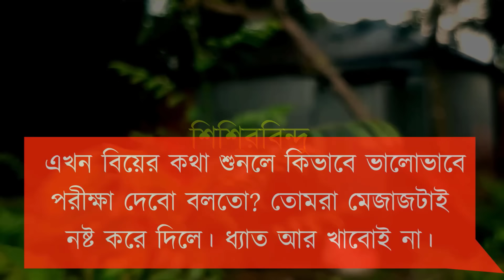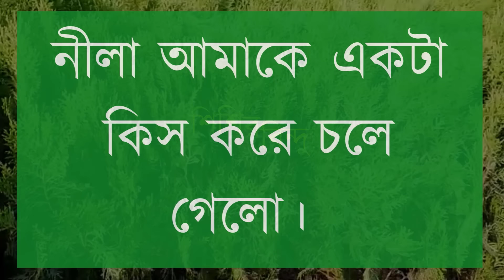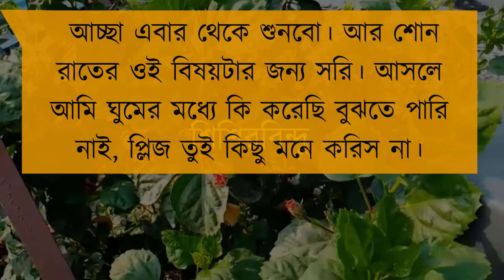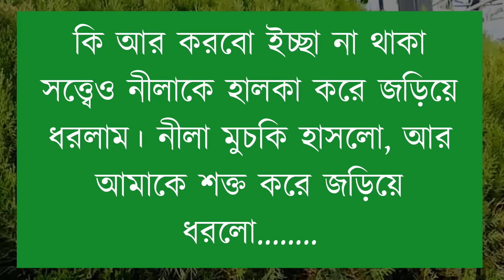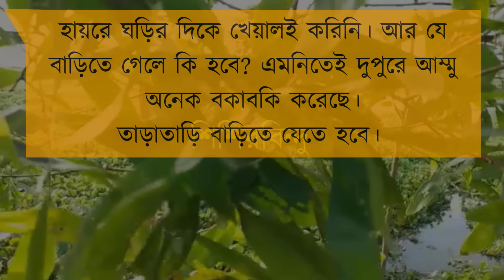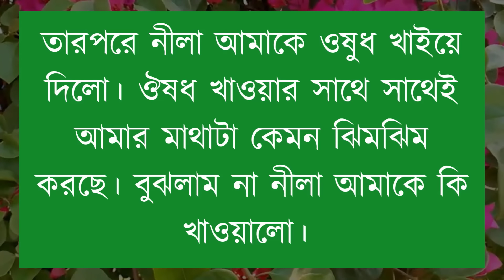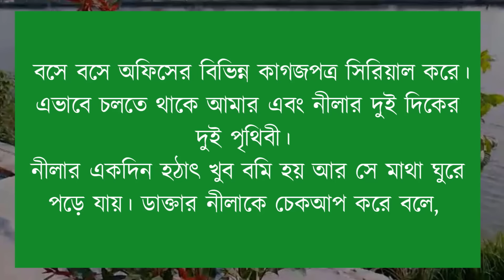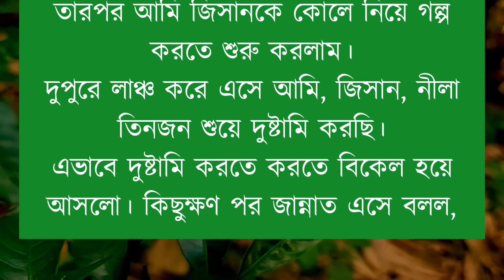পিচ্চি চাচাত বোন যখন বউ//অভিমানী ভালোবাসা// সকল পর্ব //romantic love story || ShishirBindu//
পিচ্চি চাচাত বোন যখন বউ//অভিমানী ভালোবাসা// সকল পর্ব //

Voice =Nil-mafi-rashed-asmani-sumaiya-jui+10

Publisher - ShishirBindu